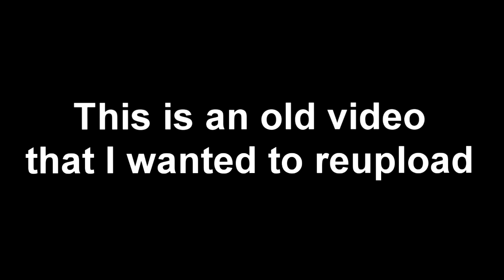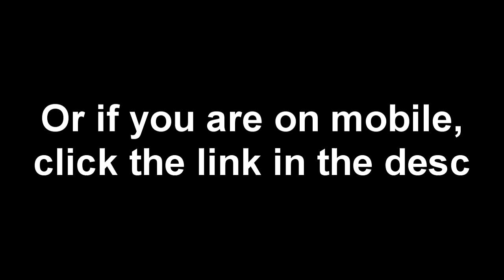CS:GO Voice Chat was a Huge Mistake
An old video I thought was funny so I re-uploaded it.

Thanks for all the recent support towards the channel :)